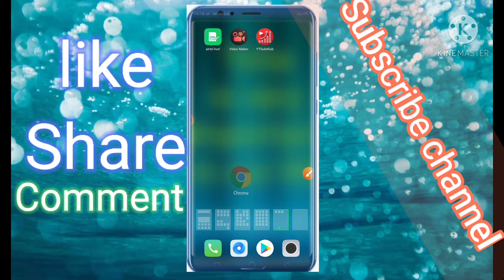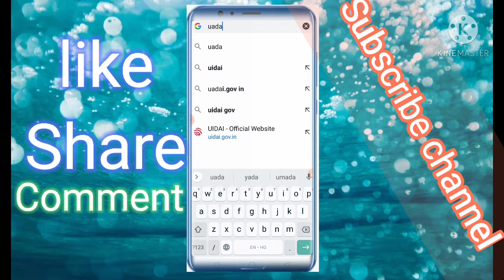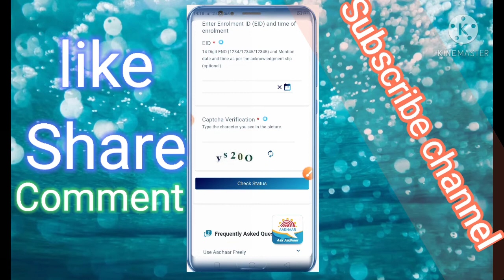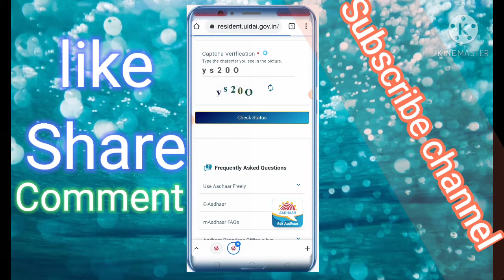Adhar status kaise check kare| आधार स्टेटस कैसे चेक करें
Hello dosto is video me bataya gaya h ki app apni rasid se bata kar sakte h ki apka adhar abhi bana h ya nahi processing me h

Yono sbi ka password full gaye ho

PNB Bank me adhar link kaise kare

Sbi me adhar link kaise kare

Indian Bank me adhar link kaise kare

Bank adhar link h ya nahi kaise check kare

Tags 👉
adhar status kaise check kare
2
R.
aadhar card status kaise
check kare
check kare 2020
pvc aadhar card status kaise
check kare
aadhar card correction status
kaise check kare
jan aadhar card status kaise
check kare
apna aadhaar status kaise
check kare
2
आधार स्टेटस कैसे चेक करें
un se aadhaar status kaise
check kare